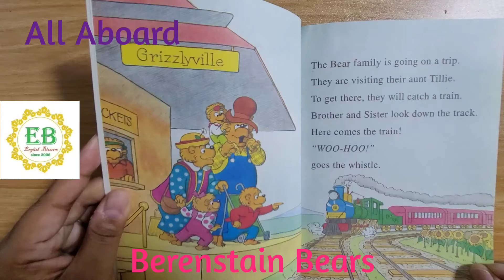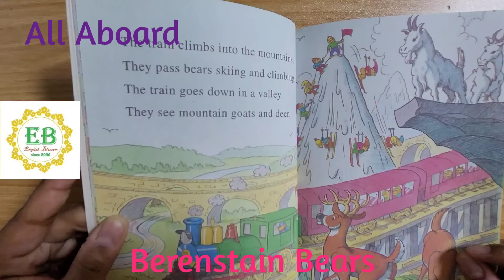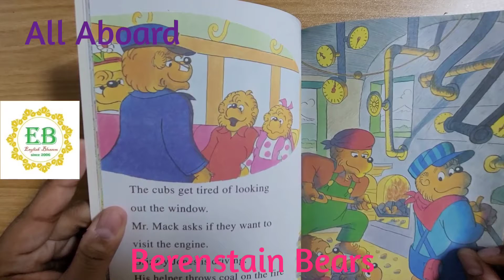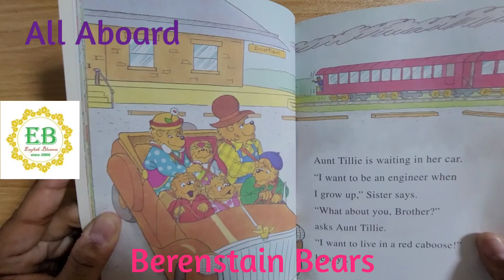All Aboard (Berenstain Bears)